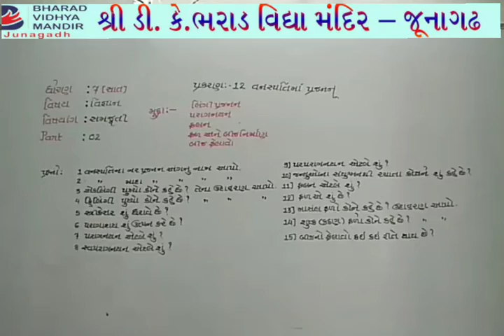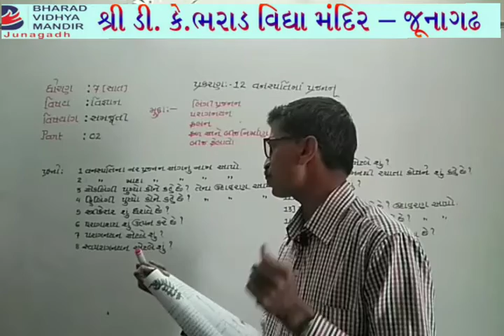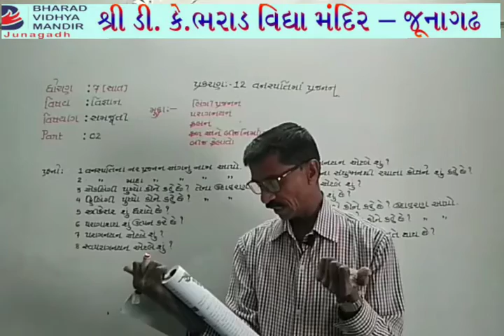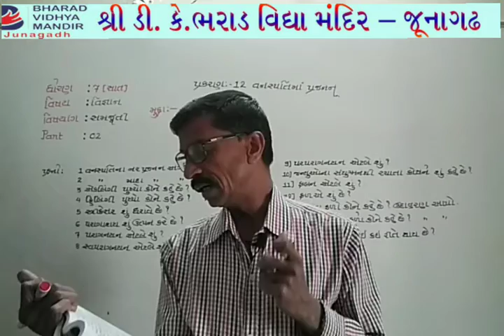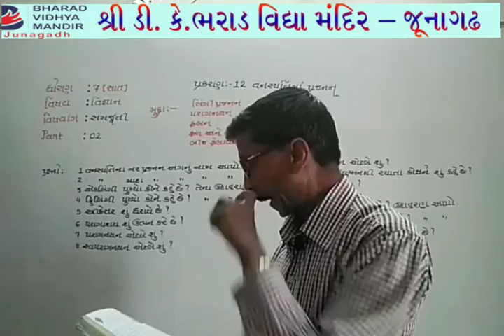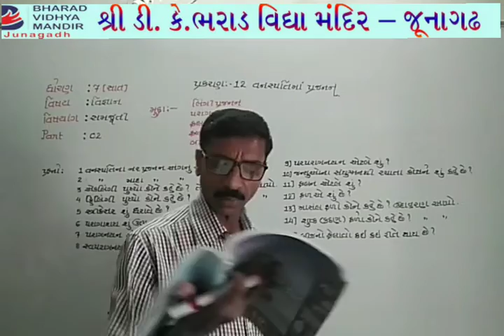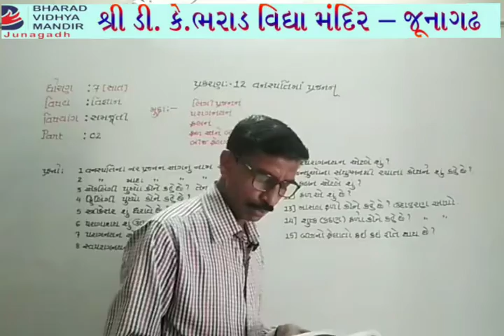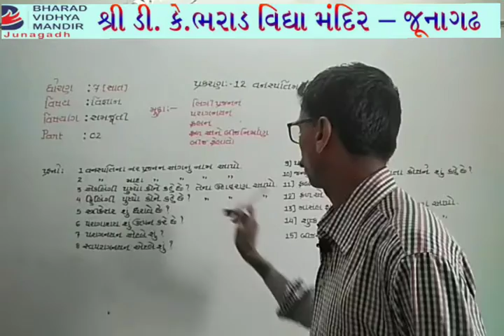ધોરણ 7 પાર્ટ-1(વિષય વિજ્ઞાન(પ્રકરણ-12))ભરાડ વિદ્યા મંદિર - જૂનાગઢ